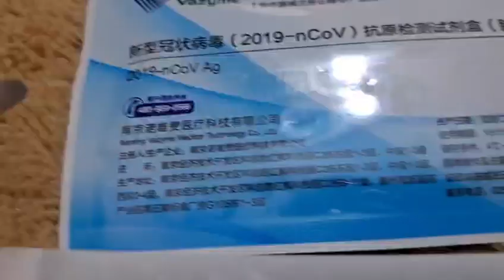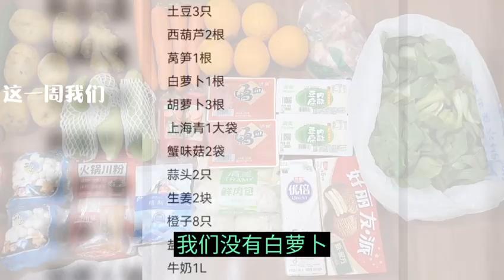上海防控管理 政府發放大礼包 開箱有些什麼＃春天＃上海＃疫情防控＃疫情＃封城＃新冠＃花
发了一则文（上海人的忍耐已经到了极限 ）信文见。也试试转到群面，是不是别人会看到，没想到攻击了，就撤文了。下午2点30分的时候，辛苦的志愿者， 终于送来了大家期待已久的徐汇大礼包。 是不是这几天的连续发文有了效果，大礼包 来的蔬菜，这次好了一些。 温馨提醒一下，不要浪费政府给我们的爱心大礼包哦，拿到后要注意东西是不是过期。